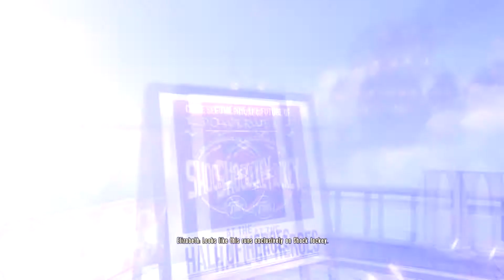In search of a Shock Jockey - Bioshock Infinite: Chapter 5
After making our way through a bunch of shops and angry policeman, we discover that in order to get to the airship we need to get a vigor called Shock Jockey, which can only be found a the Hall of Heroes -_-